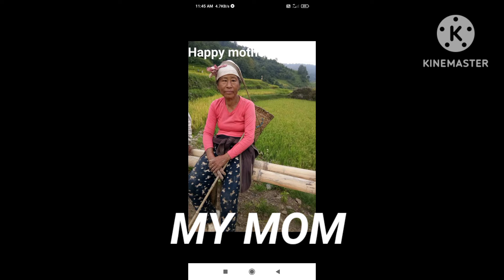MOTHERS DAY GIFT 🎁🎁🎁 KHANGKHUI KHULLEN AVA NGARABINGLI